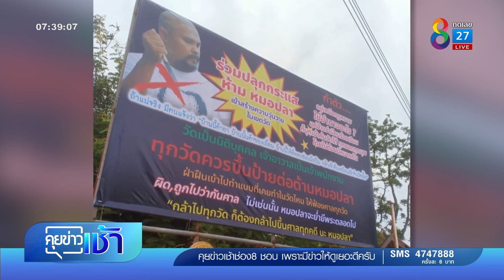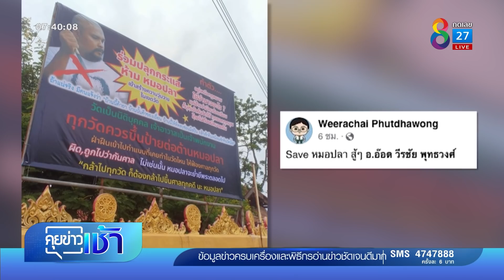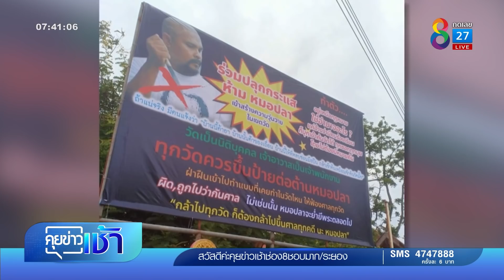วัดขึ้นป้ายต่อต้าน"หมอปลา" ห้ามเหยียบวัด | ข่าวช่อง 8 | 4 พ.ค. 65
"หมอปลา" หลังจากมีวีรกรรมจับสึกพระนอกรีตมาแล้วหลายราย ล่าสุดในโซเชียลมีการแชร์ภาพ ป้ายขนาดใหญ่หน้าวัดแห่งหนึ่ง ในจังหวัดพิษณุโลก ขึ้นป้ายต่อต้าน-ห้าม "หมอปลา" เหยียบวัด